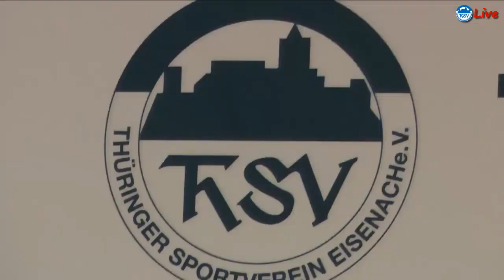Pressekonferenz ThSV Eisenach vs. SC Magdeburg 27:28 (15:11)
Die Pressekonferenz nach den DHB-Pokal Achtelfinale